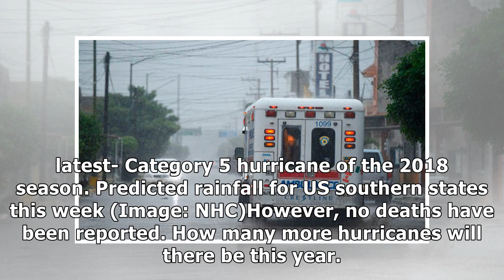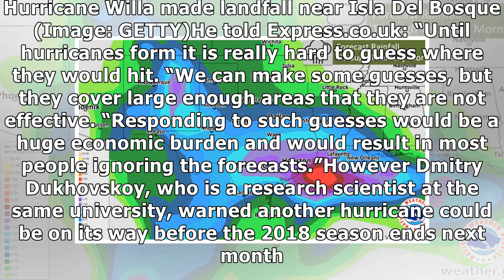Hurricane Willa: How many more hurricanes will there be this year?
The 2018 Atlantic Hurricane season lasts from June 1 to November 30. Areas usually affected each year are the Atlantic Ocean, Gulf of Mexico and the Caribbean Sea. A hurricane is defined as a “tropica.